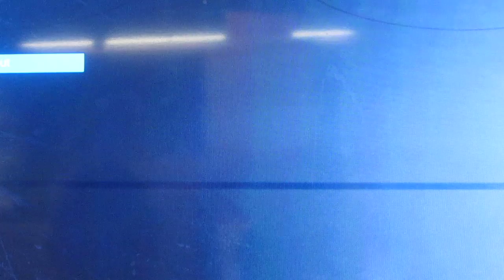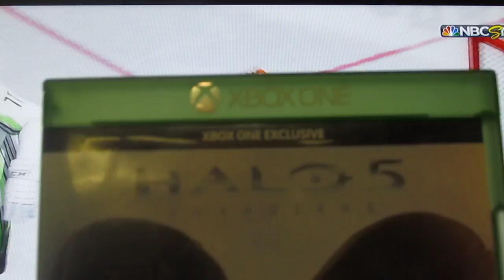NHL 16 Shootout #6